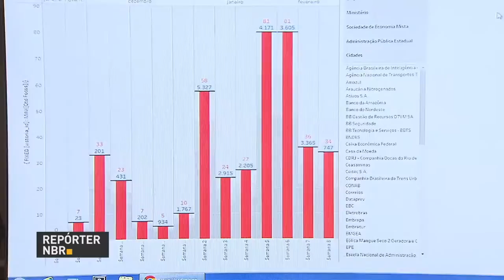Administração pública registra focos do mosquito Aedes aegypti com ajuda de aplicativo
REPÓRTER NBR - 24.02.17: Ministério do Planejamento e Universidade Federal do Rio de Janeiro (UFRJ) lançam aplicativo que permite o registro de focos do mosquito Aedes aegypti em órgãos públicos. Ferramenta é utilizada por mais de 300 instituições e começa a ser usada em prefeituras de todo o país.